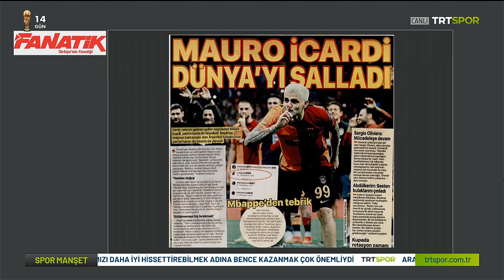"Okan Buruk'a Helal Olsun !!" l Cem Dizdar l Sacha Boey Fransa'ya !! l GALATASARAY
Ünlü gazeteci Cem Dizdar, Galatasaray'ın Beşiktaş karşısındaki derbi performansını yorumladı.
İyi seyirler...